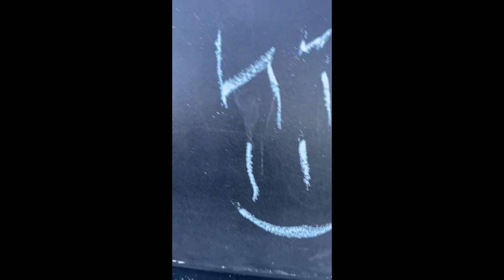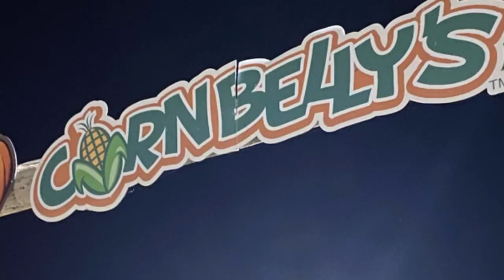Cornbelly in utah (life is a highway from cars)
Photos and videos were made in 10/9/23